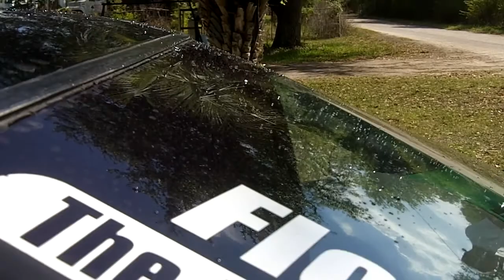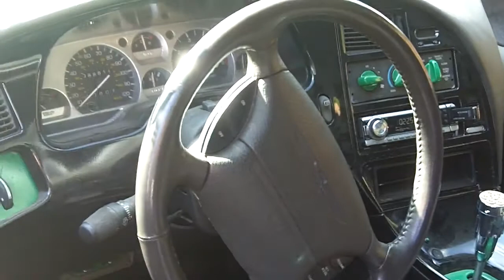my boys car playing some Mike Check - Stand Up